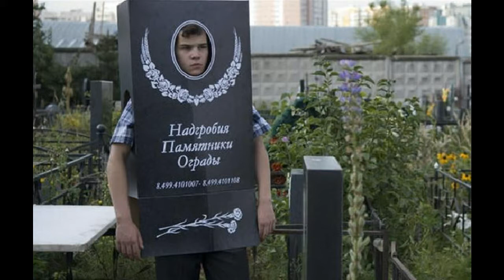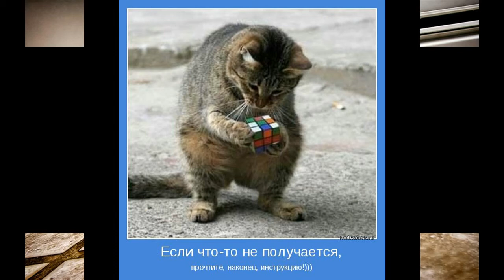По закону Мерфи Майский Жук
По закону Мерфи

  horn
Сдедует усмирять тех,
Кто сеет повсюду грех.
у кого чешутся руки.
От кого горе, да муки.
Сейчас не сомневаюсь в том,
Уверен, как и многие, в тон:
Будущее не сулит ничего хорошего,
Исходя из оценки прошлого
  hammond
Жди плохого! Сорока принесет,
А хорошее само собой прийдет.
Живи строго по закону Мерфи,
Ограадив себя от "иночерни"

horn  & garmonica & synthesizer & guitar

Так жизнь устроена, друзья,
Будущее предугадать нельзя.
Экстрсенсы смотрят в будущее,
Однако верится лишь в сущее.

p.s.
Именно то, чего никак не ждал,
Все то, о чем в мечтах пылал,
Вдруг оберачивается горем-печалью
Растекается по телу сталью.
 Прожигает футеровку души
 От горя вой, кричи, ори.

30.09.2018 из альбома "Майский Жук - Опята"
2018